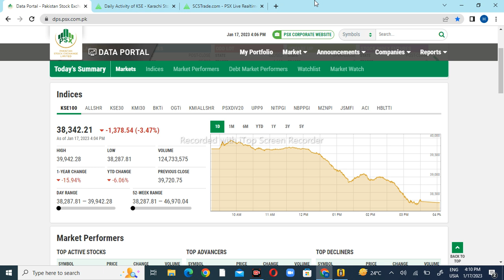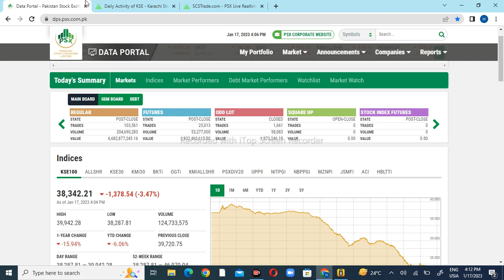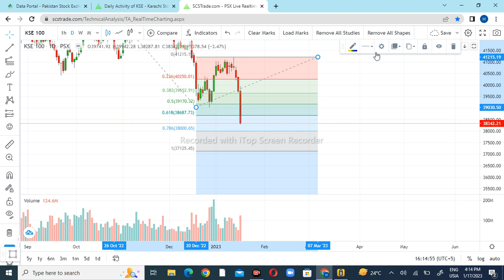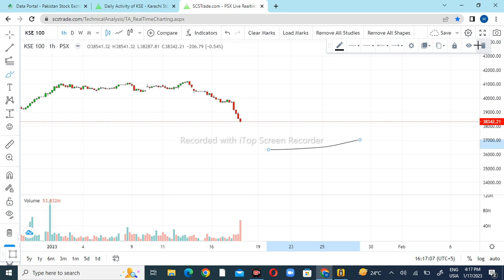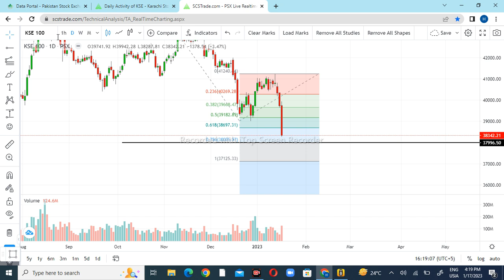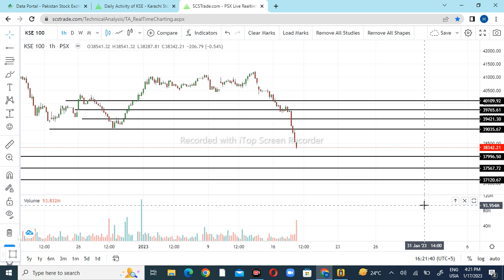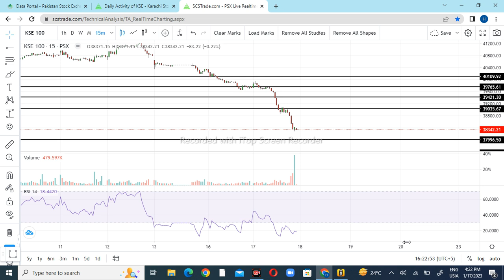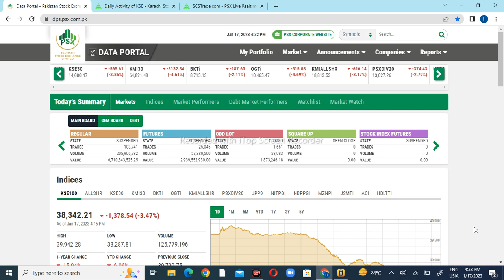Psx Kse 100 Index Technical Analysis for Wednesday 18-January-2023 HamzaWasim #money